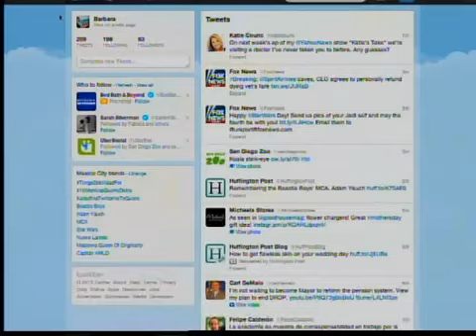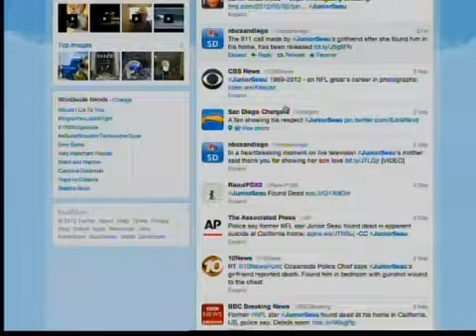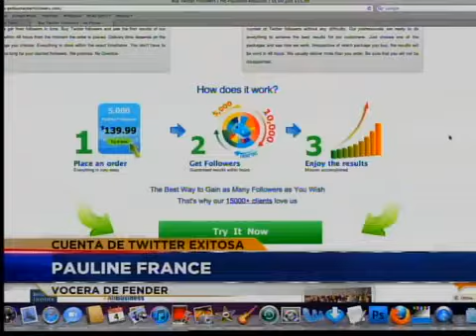UniBlog: Un Twitter exitoso